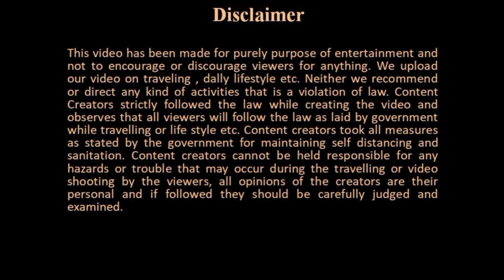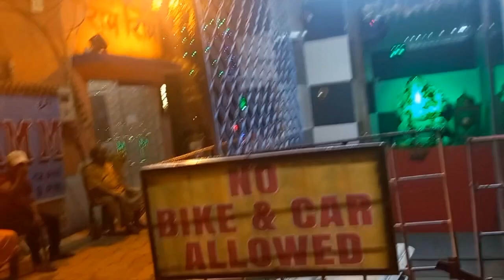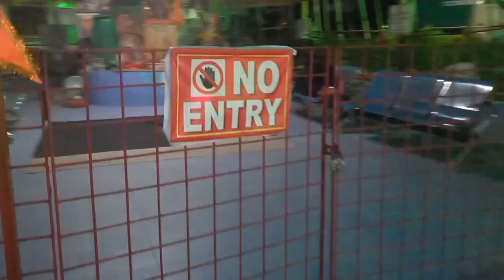Newtown Shree Ram Mandir Kolkata || Hanuman Mandir Newtown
This Video for Shri Ram Mandir Newtown Kolkata

Thanking You ……